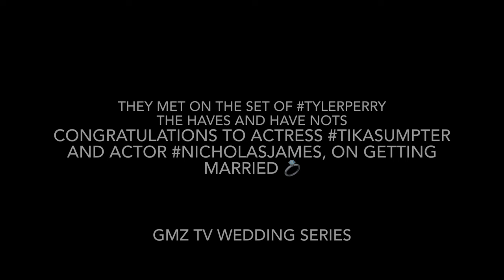WEDDING SERIES: Tika Sumpter and Actor Nicholas James Wedding highlight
“They met on the set of tylerperry The Haves and Have Nots”.